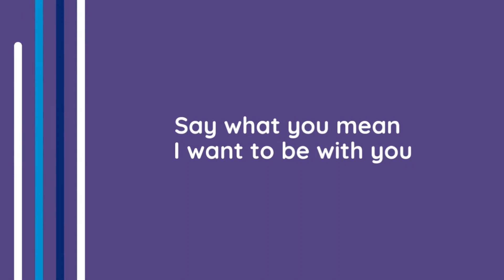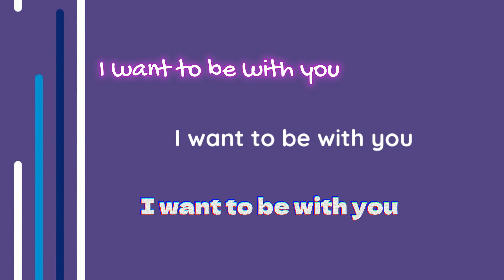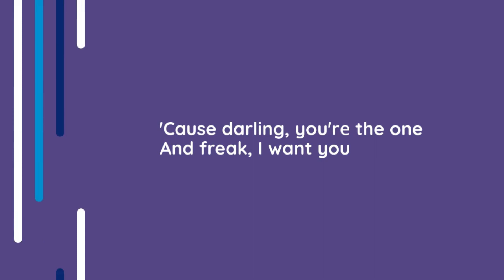Chloe Moriondo - I want to be with you (Radio Edit Lyric Video)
Rate your favorites and check out our amazing Indie Music playlists!

Chloe Moriondo - I want to be with you (Radio Edit Lyric Video by indie500show)
Songwriters: David Pramik, Chloe Moriondo

Swimming in my t-shirts
I see you in the water
Straps on your glasses
I want what's right in front of me
I can't fake this
I know my shiz weird
And I live in the suburbs
And it's almost unnatural how lame I act around you
To say what I mean
Please do the same
You shut my mouth
And you buckle my knees
My princess please
You know it's all I want to do
So I'll get over my head
And I'll make my bed
'Cause darling, you'rе the one
And freak, I want you
You know I want you
You know you're the one

Don't miss the rest of the indie500show music archive, it's the BEST music you've never heard!

The indie500show started in the early 2000’s on University Pulse Radio at Boise State. Host Jamey decided to try out podcasting the show and was hooked from then on. After life got in the way for 20 years, the indie500show is back as of June 2022.

All music on the indie500show podcast is played either with permission from the artists themselves. Due to the age of music played originally on the show, it has become impossible to reach some artists.